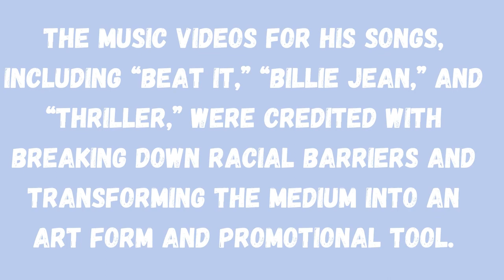Black History Moment Michael Jackson.